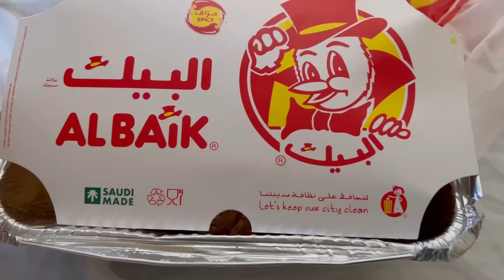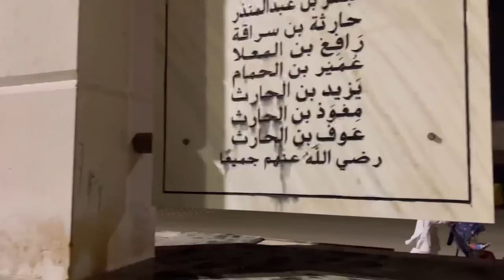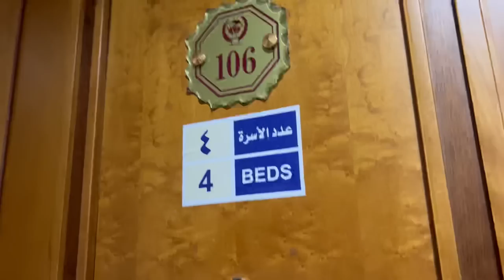Mecca to Madina Vlog❤️meenazfam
LIMRA TOUR
453, Centre street, Camp, Pune, Maharashtra
India
Do follow them on Facebook & Instagram & google for more updates.
t=WOPUSNbLHtBcE60c1leAA&s=09